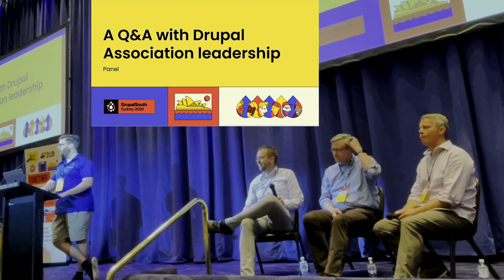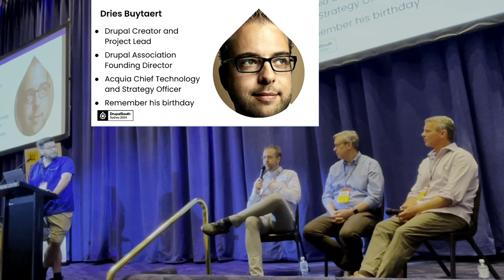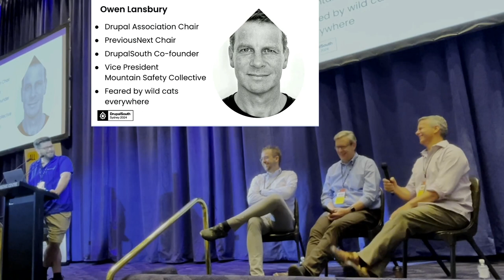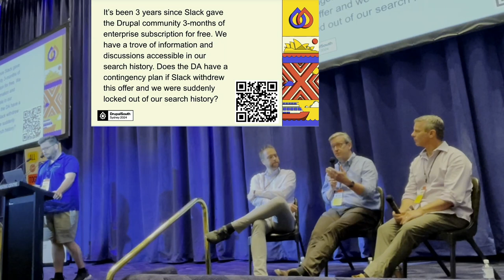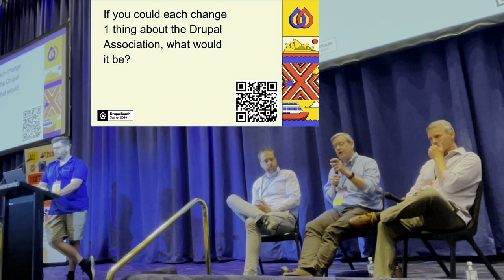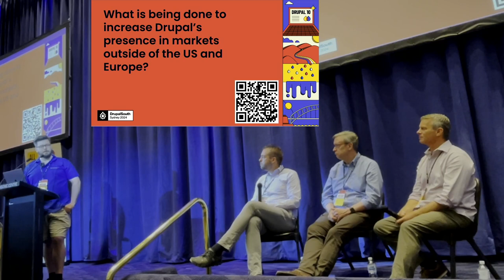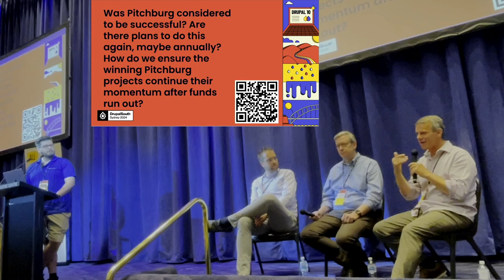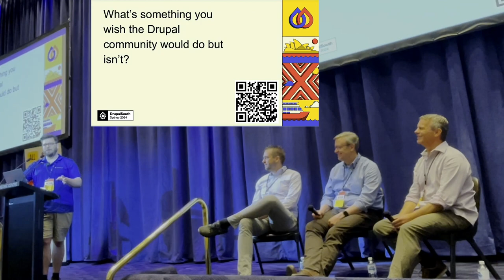A Q&A with Drupal Association leadership / People & Culture / Mike Richardson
A Q&A with Drupal Association leadership / People & Culture / Mike Richardson / Dries Buytaert / Owen Lansbury / Tim Doyle

Recorded: 11:15 Wed, 20 Mar 2024, Main Room, DrupalSouth 2024 Sydney

This year at DrupalSouth Sydney, we're joined by several members of the Drupal Association leadership team, who have kindly agreed to take some time to answer our questions big and small.

So join us for an exclusive panel session where you can ask your own questions directly. We'll be exploring Drupal's direction in the coming years, how they're executing that vision, and what we can do to help.

The panelists include:

- Dries Buytaert - Drupal Founder, Association Founding Director, and Project Lead
- Owen Lansbury - Drupal Association Chair
- Tim Doyle - Drupal Association CEO

Speakers: Mike Richardson

Mike is the Managing Director of Ironstar, an enterprise-focused Drupal hosting company that specialises in high-risk, high-traffic sites with the most demanding requirements.

In his spare time, he helps out as the Treasurer of DrupalSouth, and is the Chair of the newly-formed DrupalAsia, who are putting together an Asia Pacific-focused Drupal conference in Singapore later in 2024.

Mike also proudly organises the Global Drupal Developer Survey and the AU/NZ Agency Leaders Dinner which coincides with DrupalSouth each year.

Recorded by Tomato Elephant Studio